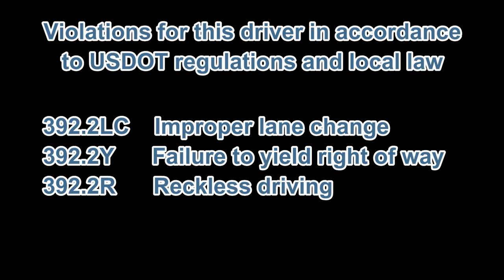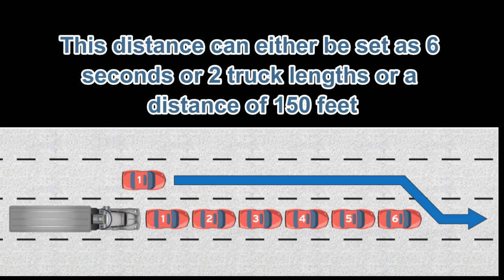Old Dominion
We at The Safety Team are labeling this incident as deliberate and here are the reasons why. Multiple times this Old Dominion driver slowed down while passing this trucker. Then cuts the trucker off with total disregard for the life and safety of the driver. This Old Dominion driver is an imminent hazard to public safety. It is with this in mind that we are forwarding this video to his company's safety department.